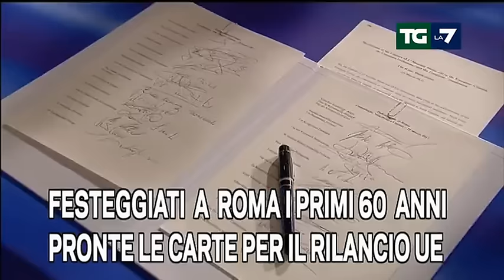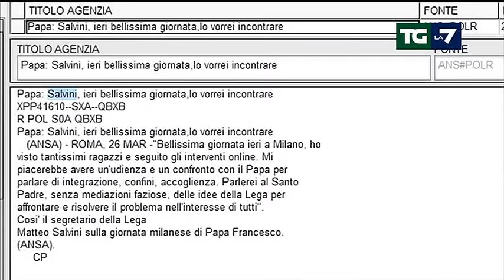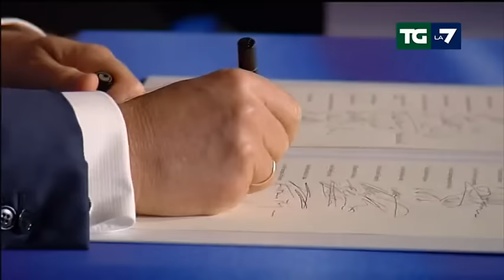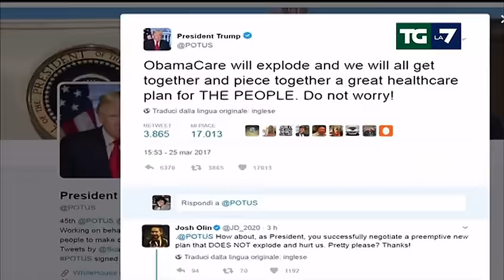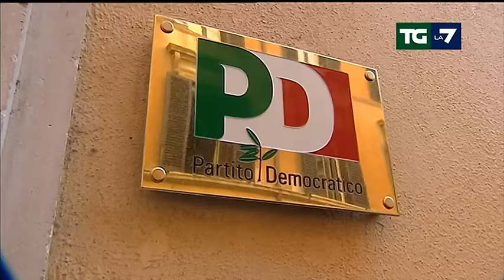Edizione delle ore 13.30 del 26/03/2017